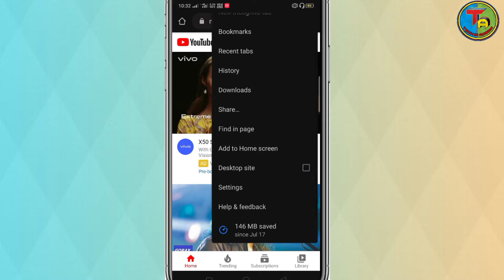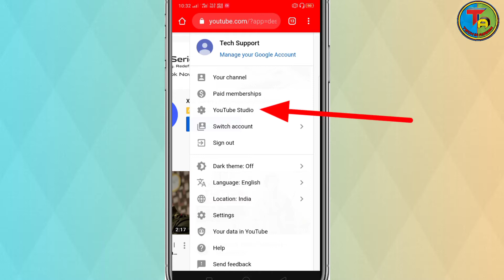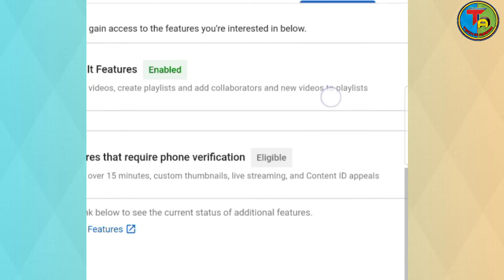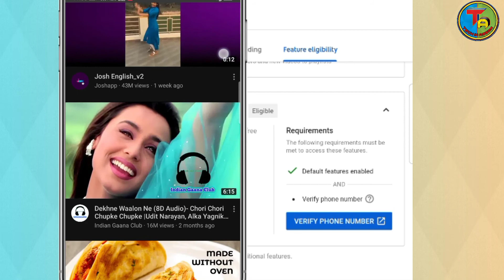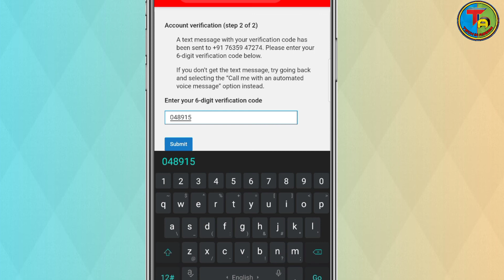How to verify youtube channel on mobile ||Youtube account verify in assamese 2020